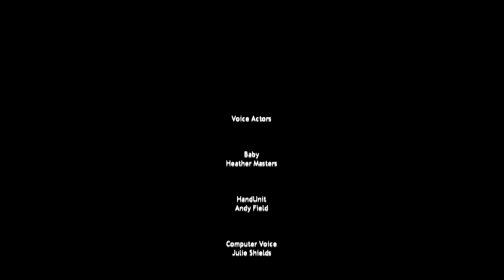TOP: 10 Cosas Nuevas Que Aparecen En El FNAF Sister Location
Ahora te muestro un top de 10 Cosas Nuevas Que Aparecen En El FNAF Sister Location.

Mensajes Subliminales.